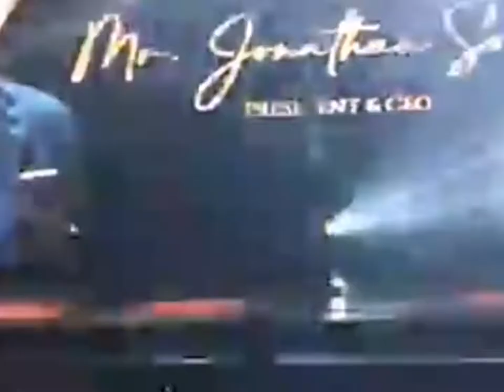Coach Mari at okada